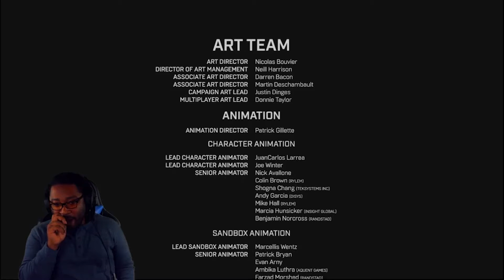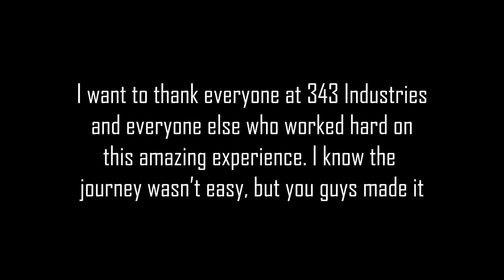THE REDEMPTION!!! | LET'S PLAY: HALO: INFINITE | EPISODE 6 *Finale*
Xbox Gamertag: SOREpvt Irving
PSN: iirving123